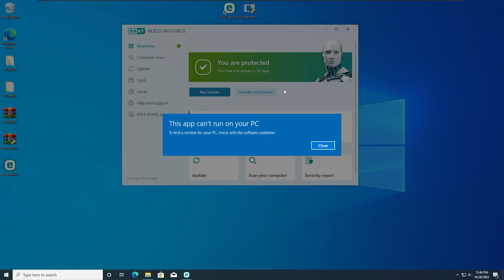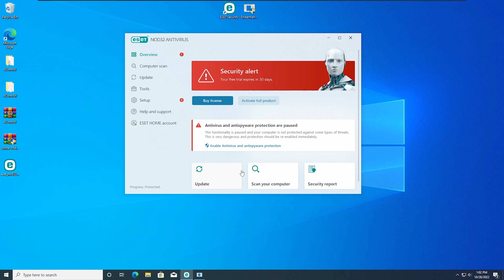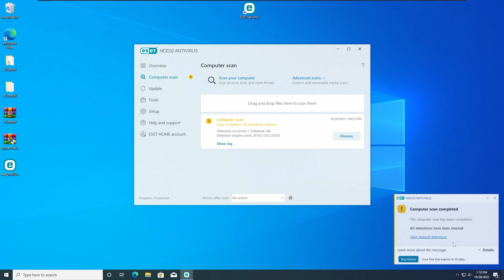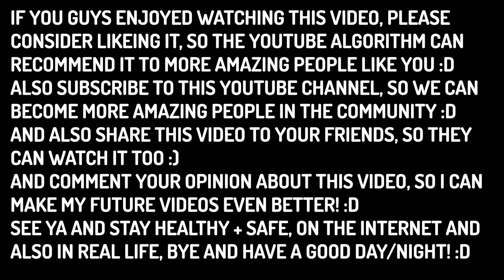ESET Antivirus VS MEMZ Virus!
Timestamps:
0:00 First Intro
0:04 Second Intro (Introduction)
0:15 Installing ESET Antivirus!
0:34 First Test Preview
0:39 First Test Starting
0:45 Running The MEMZ Virus!
0:48 ESET Antivirus Has Found & Blocked The MEMZ Virus At The Run! (1-0)
0:52 First Scan
1:04 No Malware Found! (2-0)
1:10 First Restart
1:22 First Result! (3-0 | ESET Antivirus Winned!)
1:28 Second Test Preview
1:34 Second Test Starting
1:39 Running The MEMZ Virus Again!
1:48 ESET Antivirus Has Found & Blocked The MEMZ Virus Again! (4-0)
1:54 Second Scan
2:06 No Malware Found Again! (5-0)
2:12 Second Restart
2:23 Second Result! (6-0 | ESET Antivirus Winned Again!)
2:29 Final Scan
2:40 No Malware Found Once Again! (7-0)
2:46 Final Restart
2:57 Final Result! (8-0 | Final Winner ESET Antivirus!)
3:04 The Conclusion!
3:09 The Outro